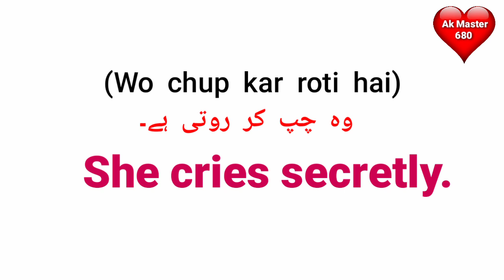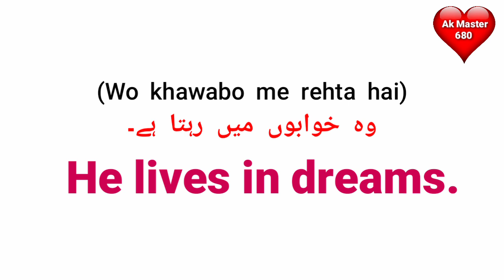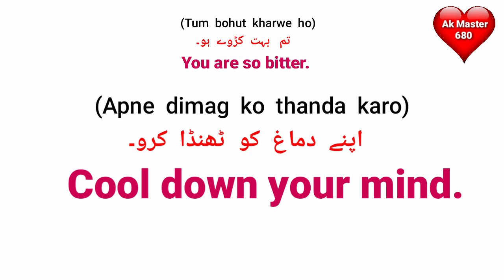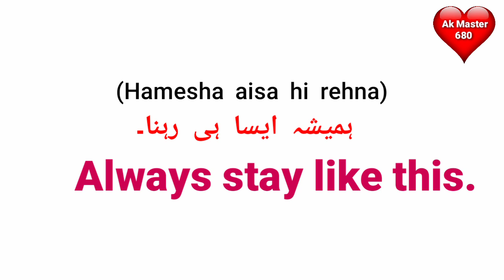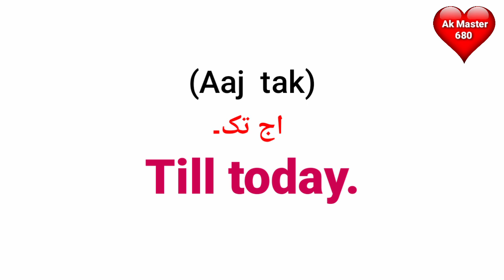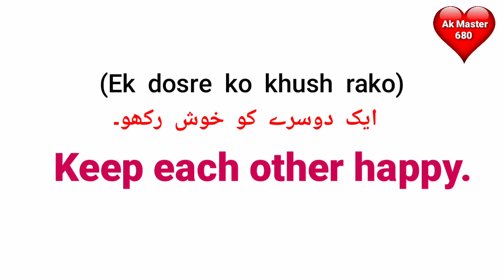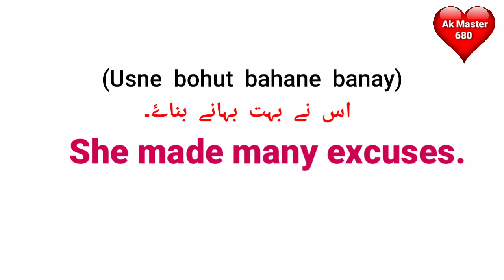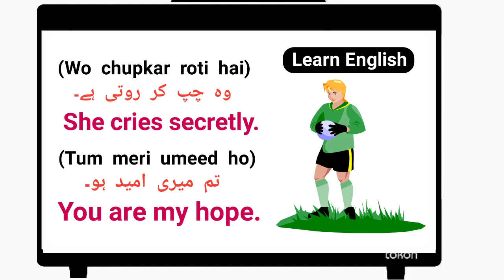Learn English | English Speaking Practice | How To Learn English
About Video:-

Hello Guys You are watching ak master 680 in this video you will learn how to speak english how to learn english these sentences are easy and important to speak english fluently

  Content Cover:-
learn english